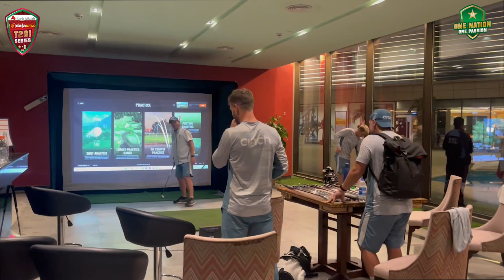Tennis, Indoor Golf and more games! Players unwind on their day off 🙌 | PCB | MU2T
Tennis 🎾
Indoor golf 🏌️

Players unwind on their day off 🙌